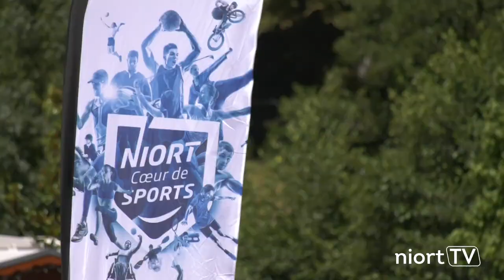Niort Plage 2020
Découvrez les activités proposées à Niort plage 2020. Canoë-kayak, stand-up paddle, boxe, BMX, badminton, slackline... Programme complet et réservations sur : vivre-a-niort.com.